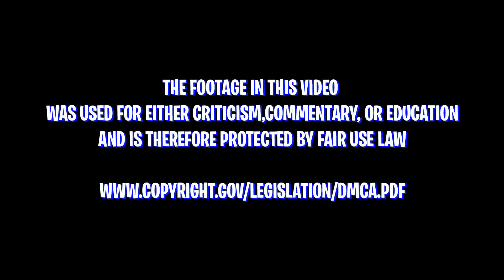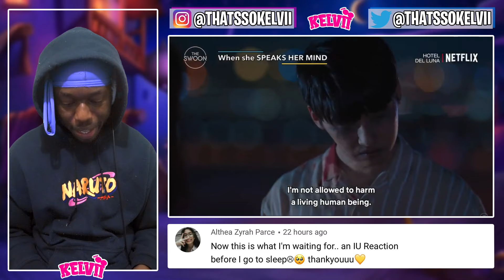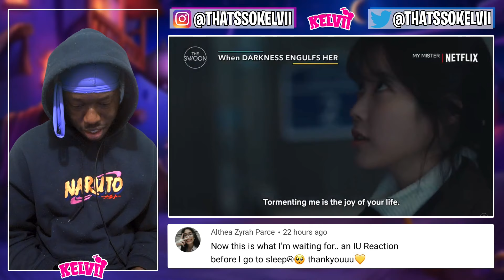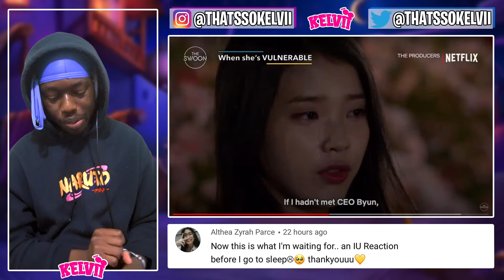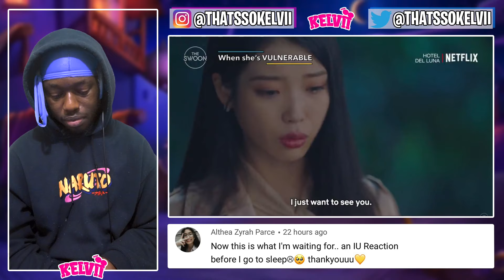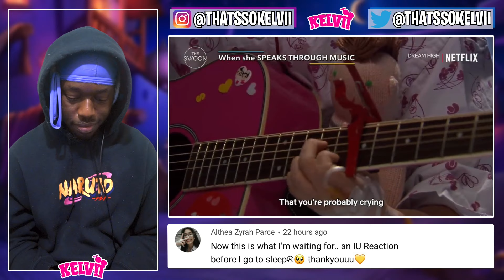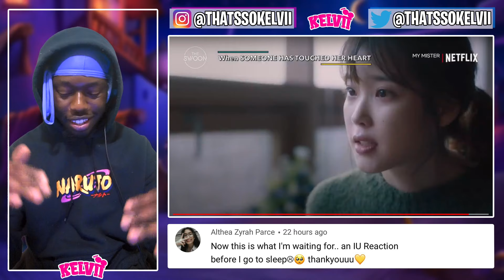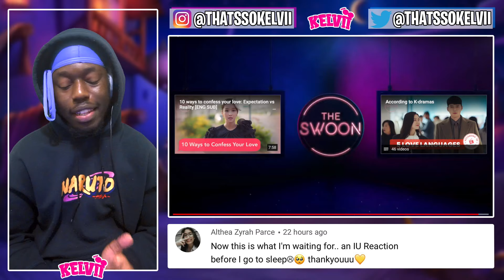Choose your favorite Lee Ji-eun (IU) [ENG SUB] | REACTION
SEO: netflix,korean drama,the swoon,ซีรี่ส์เกาหลี,韓劇,韓国ドラマ,Drakor,netflix official,swoon,netflix korean drama,netflix k drama,netflix 韓劇,넷플릭스,film korea,asian drama,kdrama,korean drama eng sub,lee ji-eun,lee ji eun,lee jieun,iu,이지은,아이유,hotel del luna,호텔델루나,the producers,프로듀사,persona,페르소나,moon lovers,scarlet heart,scarlet heart: ryeo,scarlet heart ryeo,달의 연인,보보경심 려,달의 연인 보보경심 려,dream high,드림하이,my mister,나의 아저씨,이지금,thats so kelvii,iu,iu reaction,